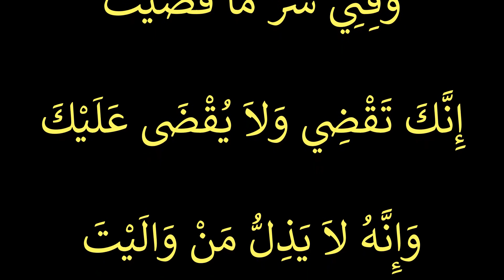Dua-e-Qunoot Allahummahdini fiman hadait urdu ke sath دعا قنوت اللَّهُمَّ اهْدِنِي فِيمَنْ هَدَيْتَ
دعا قنوت اردو میں سیکھن اور یاد کریں Dua-e-Qunoot, Urdu اردو Terjama ke sath
Allahumma ahdini fiman hadait,
اللَّهُمَّ اهْدِنِي فِيمَنْ هَدَيْتَ
وَعَافِنِي فِيمَنْ عَافَيْتَ
وَتَوَلَّنِي فِيمَنْ تَوَلَّيْتَ
وَبَارِكْ لِي فِيمَا أَعْطَيْتَ
وَقِنِي شَرَّ مَا قَضَيْتَ
إِنَّكَ تَقْضِي وَلاَ يُقْضَى عَلَيْكَ
وَإِنَّهُ لاَ يَذِلُّ مَنْ وَالَيْتَ
وَلاَ يَعِزُّ مَنْ عَادَيْتَ
تَبَارَكْتَ رَبَّنَا وَتَعَالَيْتَ
Dua-e-Qunoot, Urdu Terjama ke sath
Allahumma ahdini fiman hadait, Allahummahdini fiman hadait
wa Aafini fiman Aafait,
wa tawallani fiman tawallait,
wa barikli fima Aatait,
wa qina sharra ma qadait,
innaka taqdi wa la yuqda alaik.
wa Innahu la yadhillu man walait wa la ya'izzu man aadait ,
Tabarakta Rabbana wa taalait